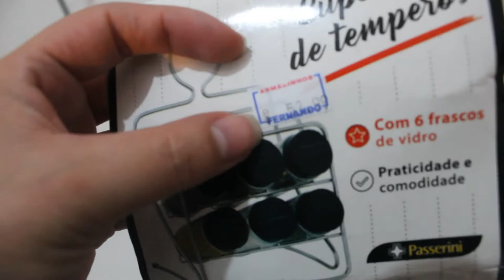COMPRAS PARA A COZINHA NOVA l Lu Prado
Olá Pessoal,